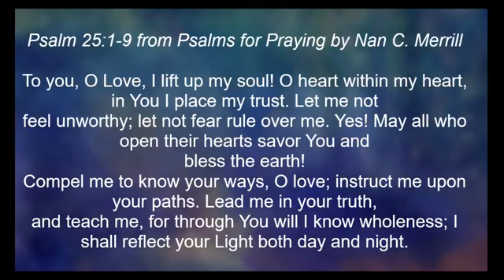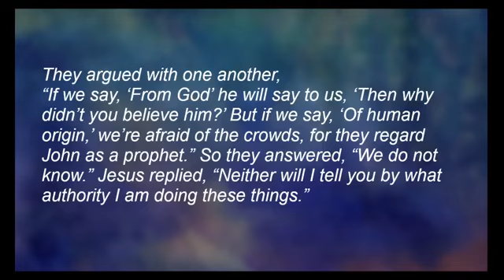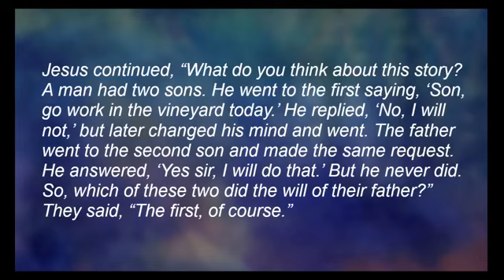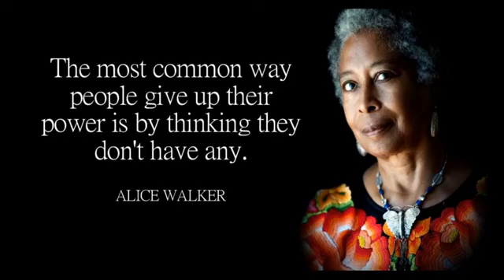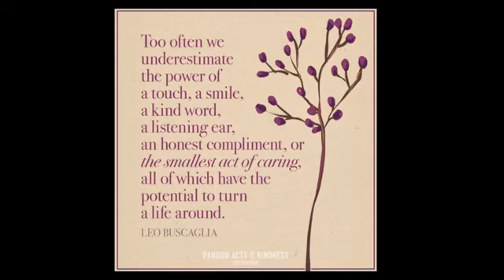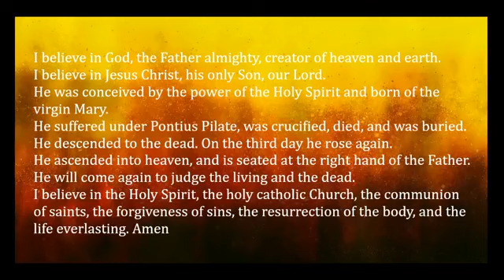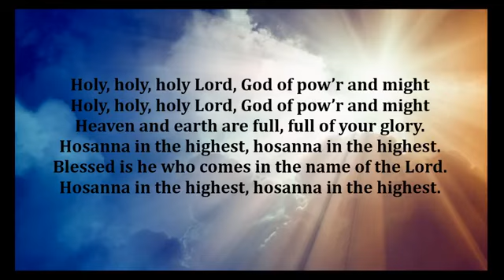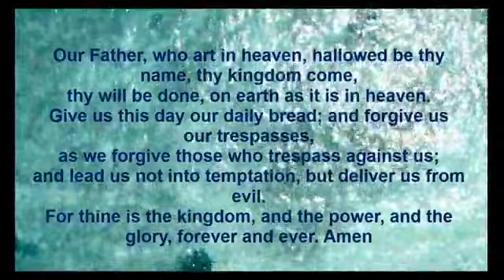September 20 Traditional